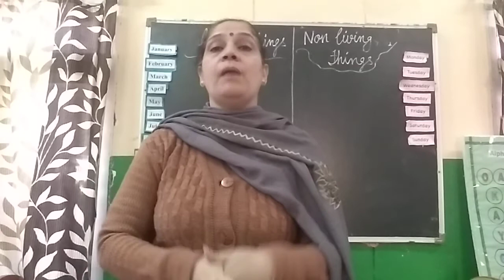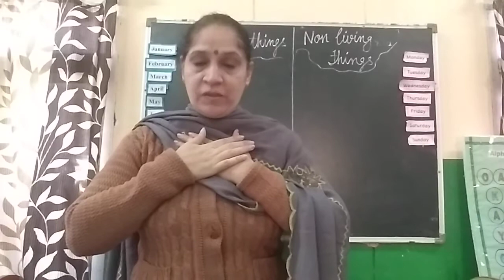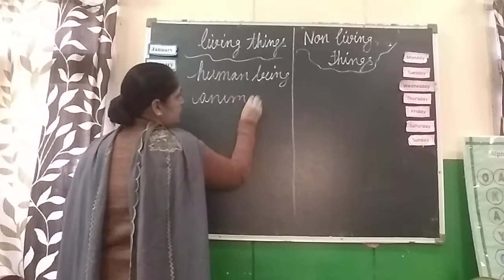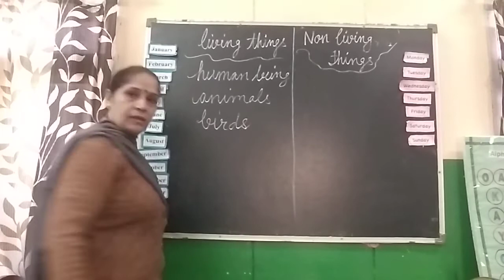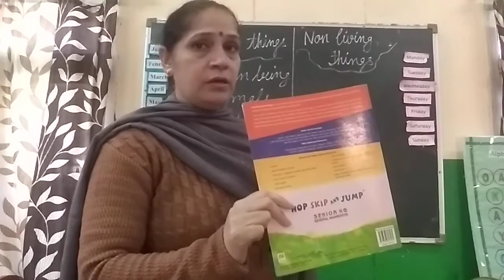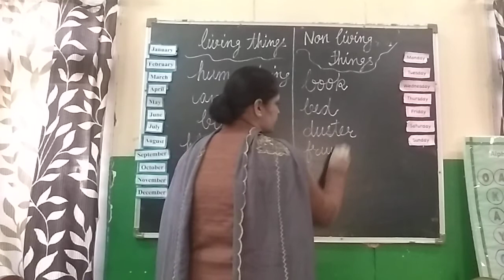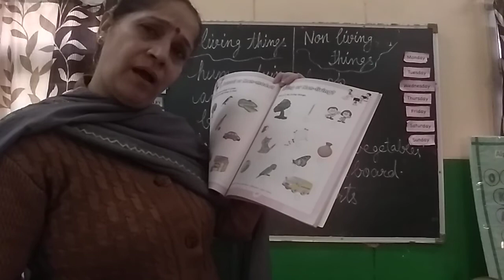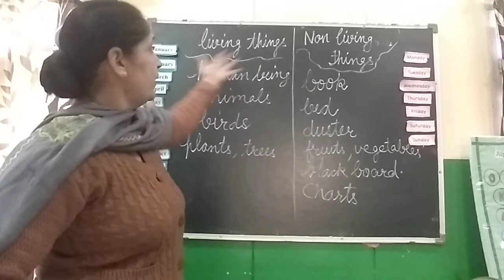Grade FS2 | Living, Non living things | Golden Earth Global School, Sangrur